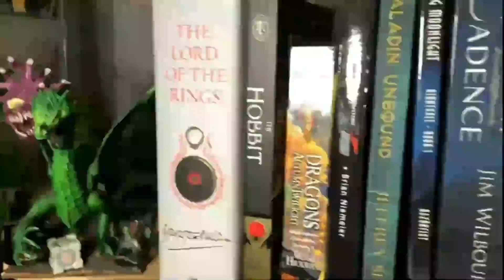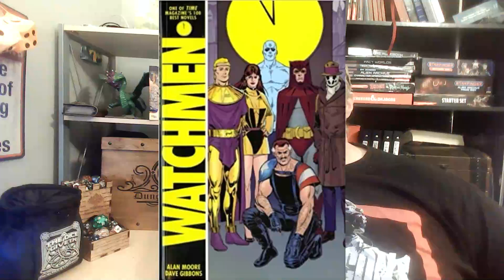Don’t Deconstruct Heroes | Rant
Deconstruction of heroism makes for a dissatisfying story. Don't deconstruct heroes--aspire to be like them.